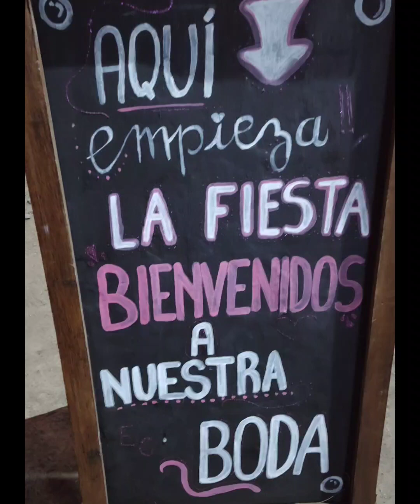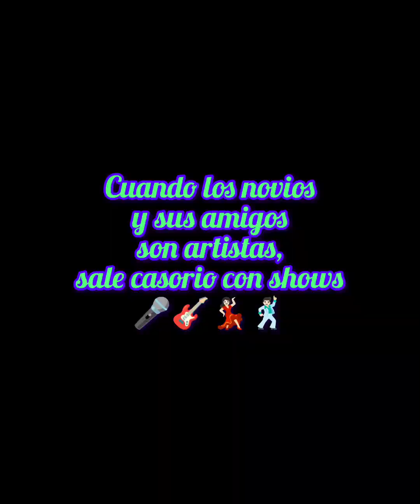Casamiento de Cami y Edu 20-01-2024